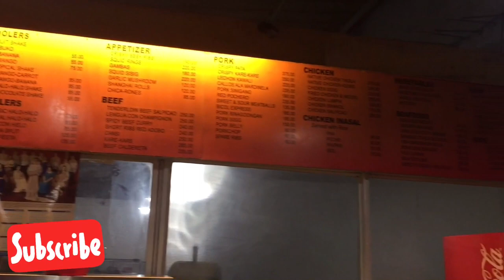The Melting Pot Experience Kabankalan City | Food Review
Hello🤗🤗🤗

Let’s try the halo halo and batchoy the melting pot way.

For more Food Review videos please click link below⤵️

Halo Halo And Lomi At Chilichan - Asian Fusion Restaurant Morong Rizal Philippines | Food Review

For gifts and rewards kindly send it thru my
OR
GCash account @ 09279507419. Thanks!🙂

Southland College Of Kabankalan City Inc.